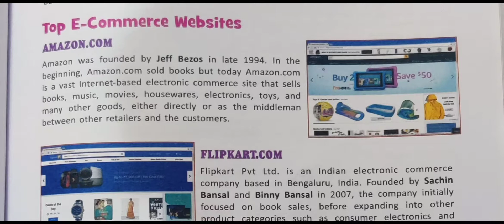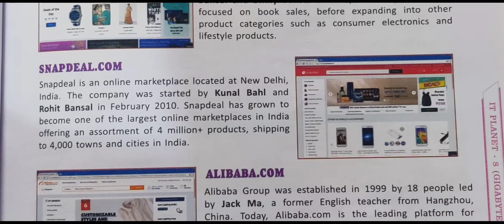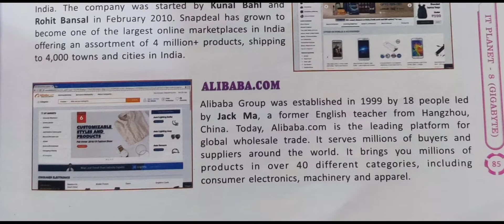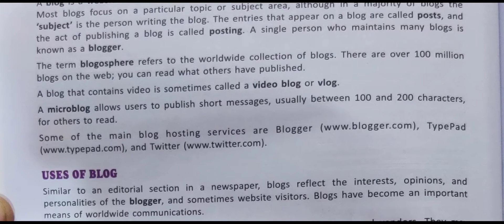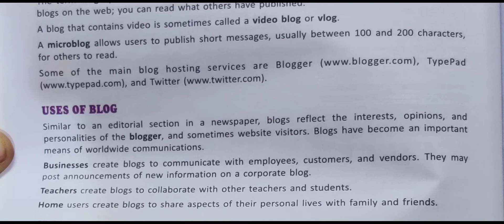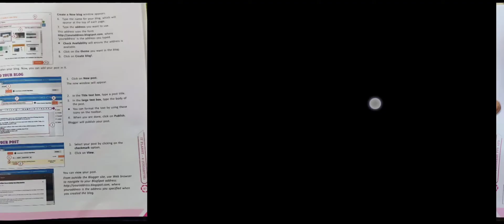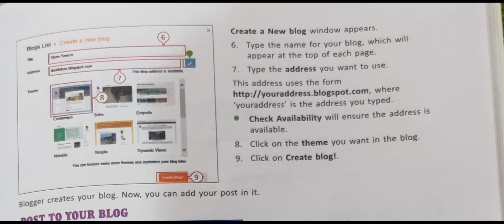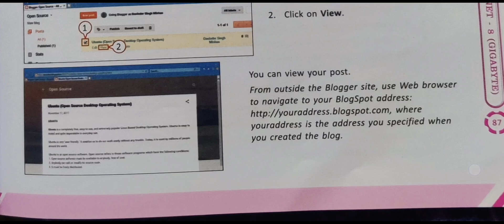Class-8 || Computer || Topic-E-Commerce & Blogging || Part-2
This video, I taught E-Commerce  Blogging

Is Topic ke mene two parts bnaye hai ye Second  hai

Topic Covered in this part-

* Top E-Commerce Websites
* Blogging
* Uses of Blog
* Create a Blog
* Post to your Blog
* Creating a Blog

Photo credit : photos in the videos are clicked by PMP Publications  CBSE books of class 8.
About Computer Master: In this channel I will teach full course of Computer of class 8 to 10 . I will help each and every student in solving the problems. All students can post their problems in comment section .